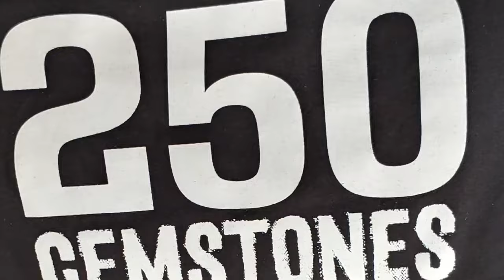Texas Woman Deletes Gas Station Clerk After He Refused To Let Her Steal A Water Bottle. 😪